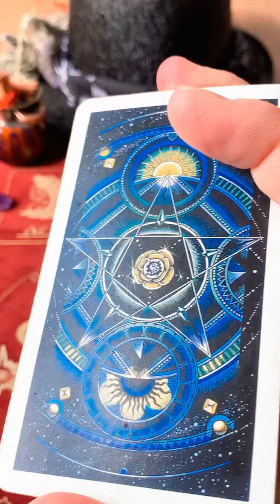Los 3 signos con mayor probabilidad de ganar la loteria este mes de julio